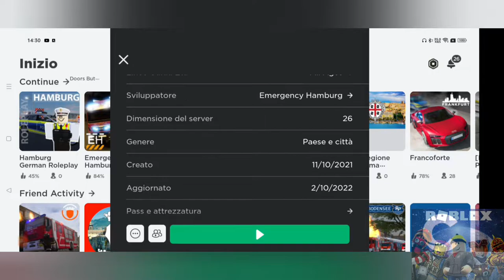EMERGENCY HAMBURG (ROBLOX SERVER GAME)- Carriera da soccorritore e vigile del fuoco - (ITA)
🎮 Bentornati su Android Games ® 🎮

Oggi vi porto un gioco d'emergenza su roblox!
TITOLO GIOCO/GAME TITLE 🔽

EMERGENCY HAMBURG
(ROBLOX SERVER GAME)
INFORMAZIONI GIOCO/GAME INFORMATION 🔽

Server di emergenza d'amburgo
- Carriera da soccorritore e vigile del fuoco -

LINK GIOCO/LINK GAME 🔽

LINK ROBLOX APP🔽

LINK SERVER GAME ROBLOX 🔽

MUSICA/MUSIC 🔽